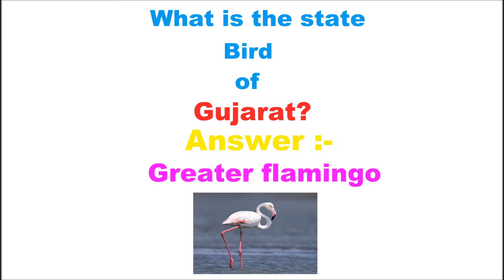What is the state Bird of Gujarat?